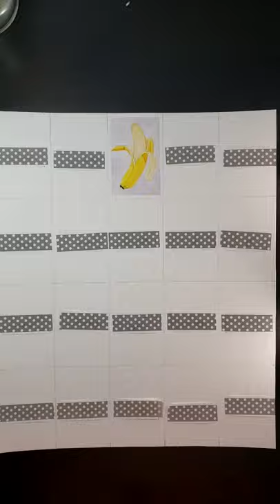Fruit Collage - Banana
Hi! I have really been wanting to try my hand at painting fruits. So I decided to do a collage featuring 20 different fruits. What do you think of this first one?